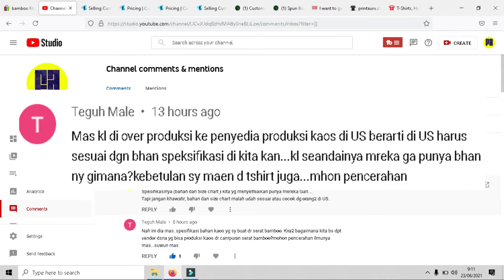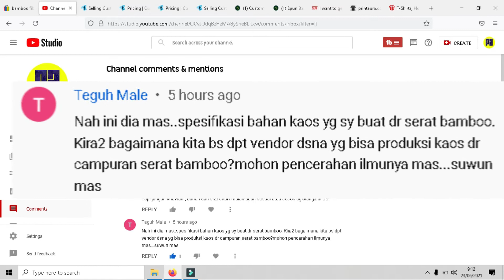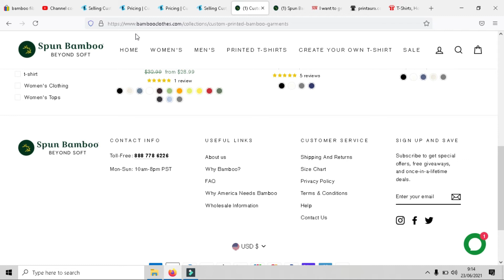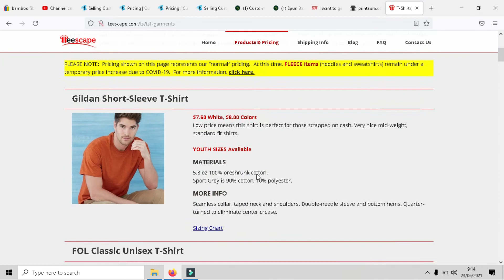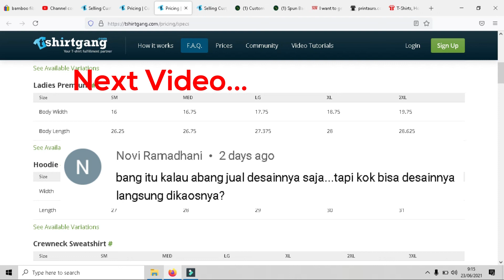Cara Memasukan Deskripsi Barang Jualan di Ebay. Bagaimana Jika Tidak Sesuai ?? | Yunan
Assalamualaikum Teman, Pada episode ini saya akan bercerita gimana cara jualan kaos dengan mudah. tanpa modal, video dengan judul 3 Dropship T-Shirt untuk Jualan di Amerika. Bisnis Online Jualan Kaos Untung Banyak.

Kalo ada pertanyaan atau something yang perlu disampaikan silahkan tulis di kolom komentar

terimakasih.